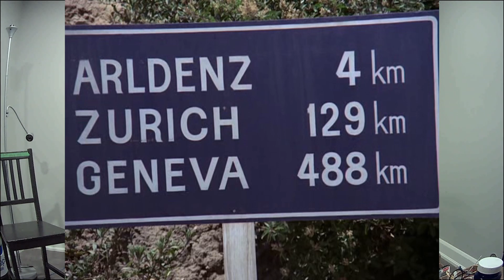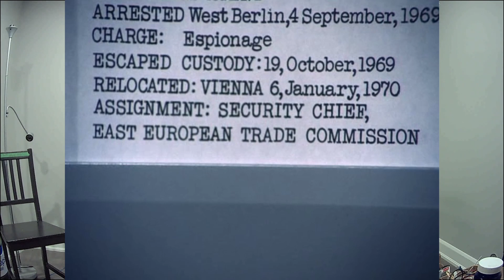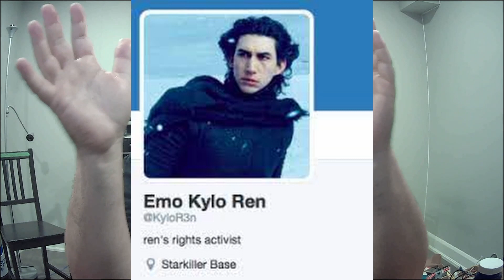S05E06: MY FRIEND, MY ENEMY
Hello fellow Mission Impossible fans!

00:00 Intro
00:10 Welcome
00:20 Recap
06:47 Grade
06:56 The Good
09:30 The Bad
14:30 The Big Flaw